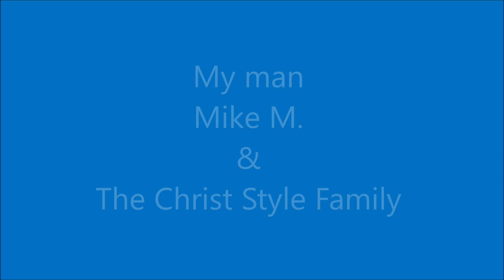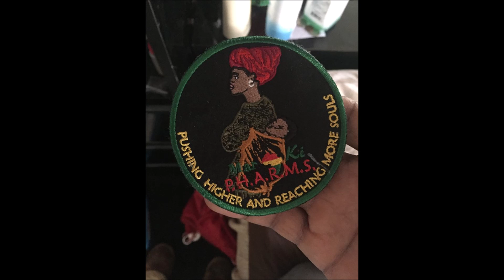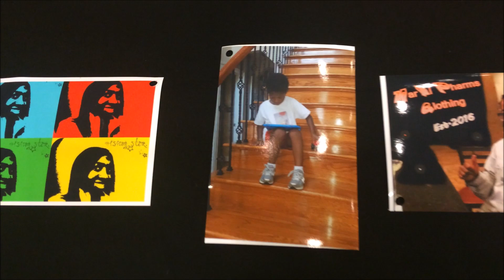I 76 SOCKETS & POCKETS Vol 21 Christ Style Band Video Clip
The Vault powered by MarKi Pharms Clothing presents the Gospel Go-Go Band Christ Style Band. Salute to Mike M. for the footage. Salute to the band members past & present.
We buy old Go-Go Cassette Tapes. We Convert them too. MARKELPHARMS THEVAULT MARKIPHARMSCLOTHING Donations @